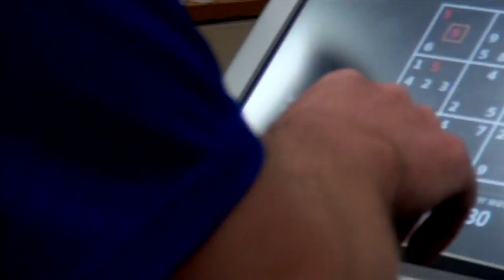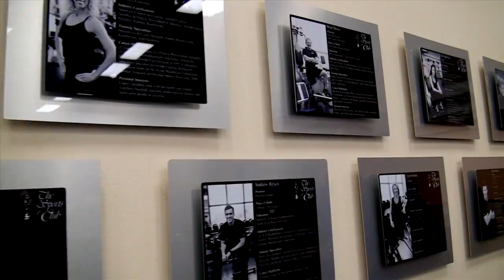How to Promote a Fitness Program